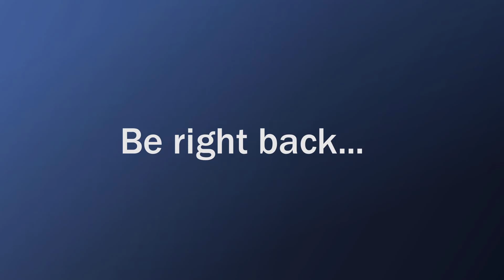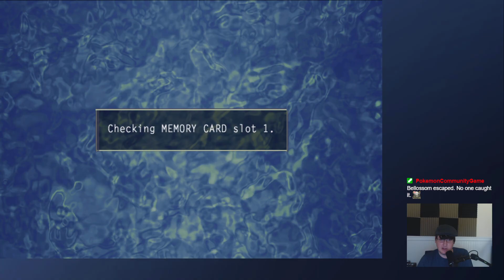I somewhat remember this: Suikoden V! Part 17